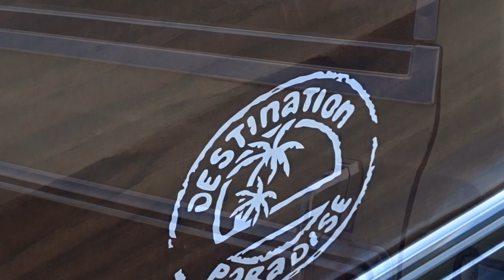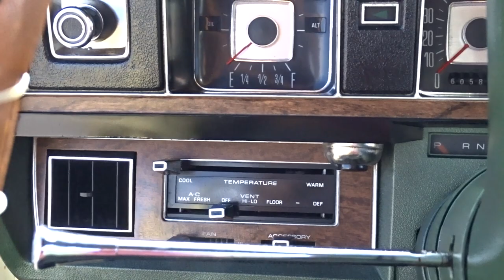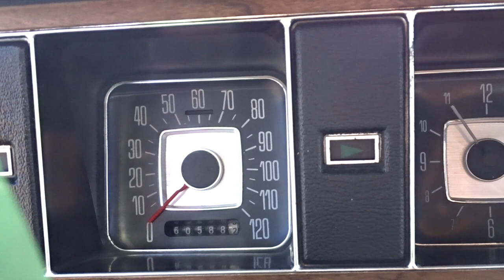1972 Mercury Marquis Colony Park For Sale Gateway Classic Cars Orlando #1786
Gateway Classic Cars of Orlando is proud to present this 1972 Mercury Marquis Colony Park. Before minivans and SUVs all the cool moms were rolling around in full size station wagons. Beyond functional utility these cars oozed style and substance! Finished in a Butternut Yellow combined with a wood veneer this 72 Colony park is sure to catch the eye. The eggcrate grill and hideaway headlights make for a bold and clean looking front end. Looking for a party trick? When it comes to loads the rear tailgate (in true 70s fashion) swings both ways! Open the doors and the first thing you'll notice is the green interior. Sitting in the soft vinyl bench seats, surrounded by wood trim and chrome accents, you'll feel like you're in a clubhouse. As this body style of Ford wagons was the longest and heaviest they ever produced these cars rode like a dream and required some serious motivation. Under the hood is Ford's big block 429 with a 4 barrel carb and is paired to a 3 speed automatic. Imagine how this wagon can get up and go and haul the whole family and camper with it! If you're looking for a classic car that is fun for the entire family this is the one you want to own! Options include Air Conditioning, AM/FM radio, cruise control, hub caps, power steering, power brakes, power windows, power seats, seat belts, vinyl interior and white wall radial tires.
This 1972 Mercury Marquis Colony Park is for sale in our Orlando Showroom and can be seen in greater detail including 100+ HD pictures and an HD video For additional information please call our knowledgeable staff at (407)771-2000 or email us at . If you would like to see it in person, come to our Orlando Showroom, located at 635 Century Point Suite 101, Lake Mary, FL 32746.